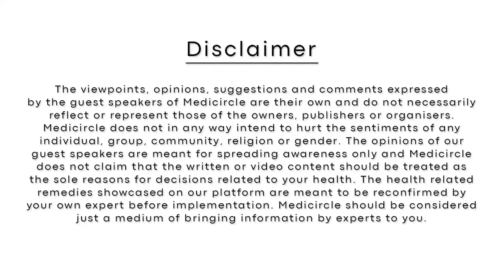Cerebral Palsy, Life-threatening disease? Cerebral palsy: Symptoms, Treatment | Dr. Surendra Khosya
Hello दोस्तों,

Cerebral Palsy एक group of disorders है जो किसी व्यक्ति के balance या posture को move या maintain रखने की प्रक्रिया effect करता है| CP बचपन में पाया जाने वाला सबसे common motor disability है| Cerebral का मतलब brain, और Palsy का मतलब muscles में होने वाले problems या weaknesses है| CP एक complex disability है - 4 में से 1 CP से प्रभावित बच्चा बात नहीं कर सकता, 4 में से 1 CP से प्रभावित बच्चा चल नहीं सकता, 2 में से 1 को intellectual disability है, 4 में से 1 को epilepsy है| CP एक lifelong disability है जिसका कोई known cure नहीं है|
Global population का 10% किसी न किसी वजह से किसी ना किसी तरह के disability का शिकार है| इस जनसंख्या का 3.8% भारत में है| India में होने वाले CP के total cases में 8-10% cases perinatal damage और 2% cases genetic reasons से होते हैं और 10% cases की वजह asphyxia होता है|

World Cerebral Palsy Day (WCPD) हर साल 6 अक्टूबर को मनाया जाता है| यह CP community का social movement है जो CP community द्वारा CP community के लिए मनाया जाता है| Cerebral Palsy individuals के rights और opportunities को प्रोत्साहित करने के उद्देश्य से यह दिन मनाया जाता है|

Medicircle आपके पास लाता है right healthcare information सीधे experienced doctor’s और experts की जुबानी।
चलिए सुनते हैं directly specialist से जो कि इस बारे में latest information अपने पास रखते हैं|
Stay Safe

Cerebral palsy (CP) is a group of disorders that affect a person's ability to move and maintain balance and posture. CP is the most common motor disability in childhood. Cerebral means having to do with the brain. Palsy means weakness or problems with using the muscles. CP is a complex disability: 1 in 4 children with CP cannot talk, 1 in 4 children cannot walk, 1 in 2 have an intellectual disability, 1 in 4 have epilepsy. CP is a lifelong disability and there is no known cure.

It is found that 10% of the global population has some form of disability from different causes. India has 3.8% of this population. 8 -10% of the cases are due to perinatal damage, while genetic factors contribute to 2% of the cases. Birth asphyxia, especially a prolonged one, increases the risk for C.P., accounting for about 10% of the cases.

World Cerebral Palsy Day (WCPD) that is celebrated on October 6th every year is a social movement of, by and for the CP community. This is to ensure that individuals with Cerebral Palsy have the same rights, access and opportunities as anyone else.

Medicircle brings to you more reliable information because it is direct from experts and doctors. Its authenticity and reliability are at its best.

Let’s check out the Specialist opinion on this topic watching this video.
Stay Safe

00:00 : Introduction
03:10 : Cerebral palsy के symptoms
04:10 : Cerebral palsy के risk factor
06:30 : Cerebral palsy के symptoms
09:10 : Cerebral palsy life threatening है क्या ?
10:00 : Limitation cerebral palsy के
10:44 : Cerebral palsy genetic है क्या ?
11:20 : Treatment cerebral palsy के लिए
17:50 : Cerebral palsy equipment aids

About Medicircle
हेलो दोस्तों ,